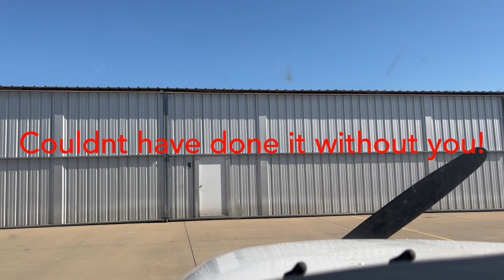Second Solo KTRL Edited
My second solo at KTRL - Terrell Municipal